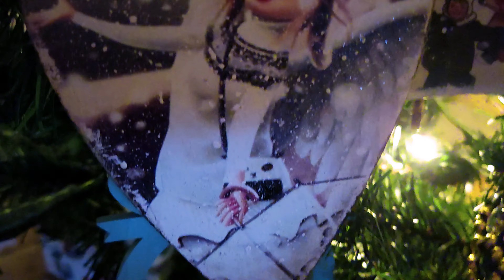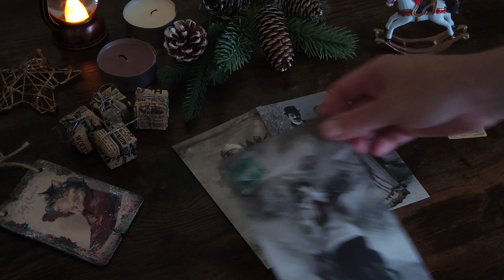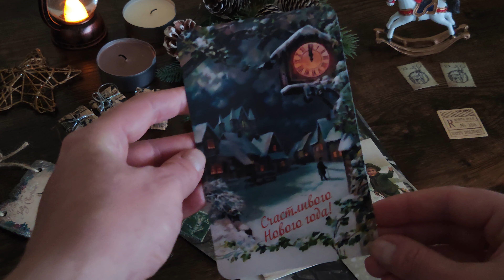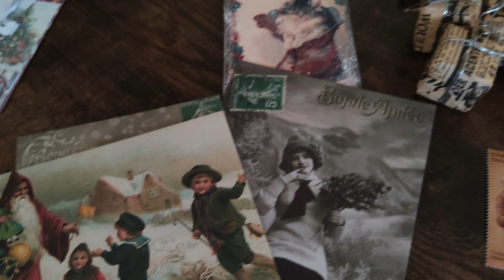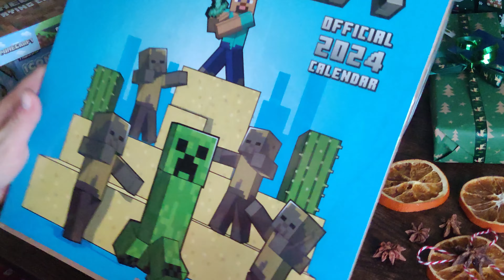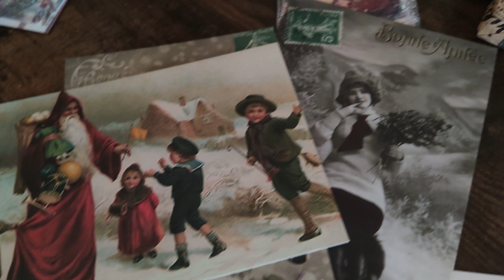CHRISTMAS vlog 🎅🎄 / Подписываю ОТКРЫТКИ / Упаковываю ПОДАРКИ / ПРАЗДНИЧНЫЕ ЗАКУСКИ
01:39 - подписываю открытки
06:18 - упаковываю подарки
16:16 - готовлю праздничные закуски

1) Тарталетки с сыром, ананасами и креветкой
- 2 варёных яйца
- 50 гр твердого натертого сыра
- 3 кружка консервированного ананаса
- 2 ст.л. майонеза
- 1-2 зубчика чеснока
- перец чёрный молотый
- варёные креветки
- петрушка (для украшения)
2) Тарталетки с крем-муссом из копчёного лосося
- 100 гр сливочного сыра
- 100 гр копчёного лосося
- 1 ст. л лимонного сока
- зелёный лук, красная икра (для украшения)
3) Канапе с паштетом и сырным цветком
- паштет
- 6 пластинок сыра «Гауда»
- джем по вкусу
- мята, малина (для украшения)
4) Канапе с муссом из крабовых палочек
- 50 гр крабовых палочек
- 80 гр консервированного тунца
- 50 гр сливочного сыра
- соль
- сухой чеснок
- анчоус, маринованный огурец, укроп (для украшения)
5) Канапе с голубым сыром, грушей и хамоном
- 12 тонких ломтиков груши
- голубой сыр
- хамон
- мёд
- орехи, розмарин, голубика (для украшения)
6) Шпажки с моцареллой и томатами
- шарики моцареллы
- томаты черри
- оливки зелёные / чёрные
- хамон
- 6 листьев базилика, ползубка чеснока, соль, оливковое масло (для соуса)